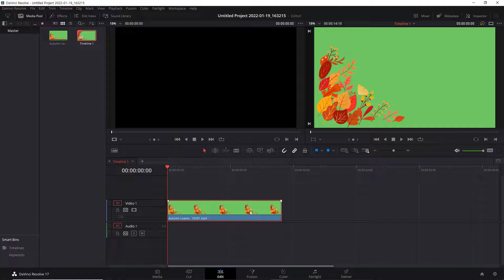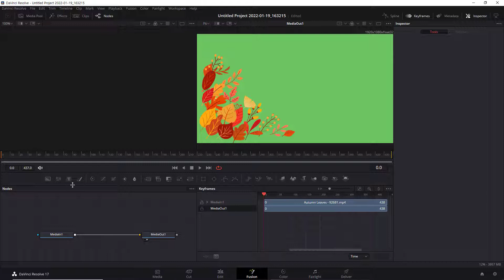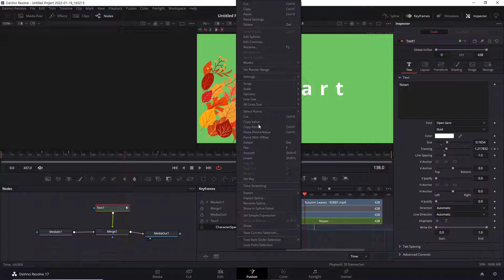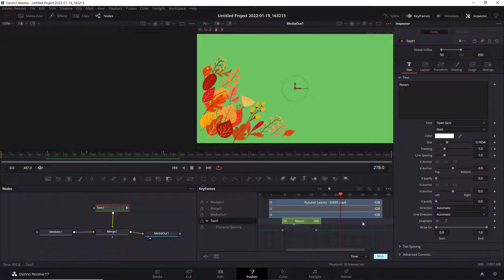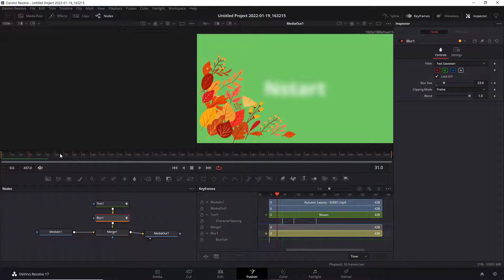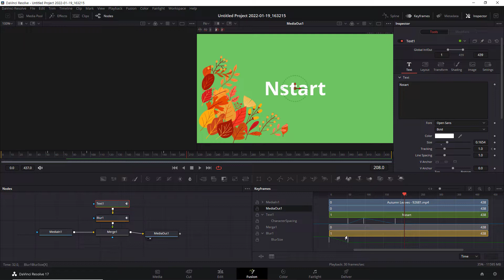120. 다빈치 리졸브 스튜디오 17 - Fusion에서 Keyframes 에디터로 애니메이션 편집하기